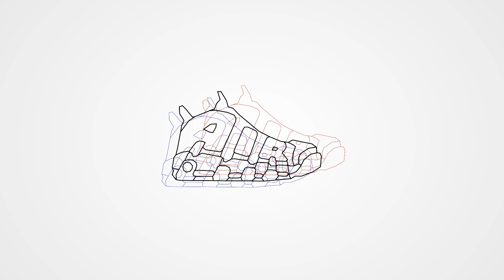Sneakers & Friends T3 E1 con Johnny Sánchez, Cali Vlogs y Mitchell&Ness MX